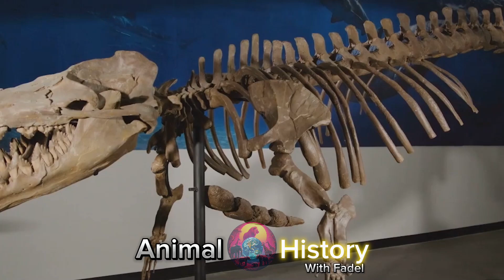First Animal In History : Long Before The Cambrian Explosion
The earliest animals, predating the Cambrian Explosion, are often overlooked, despite being some of Earth's most primitive life forms. What creatures existed before the Cambrian, what did they look like, and what is the oldest animal fossil? These questions explore the mysteries of life's origins.